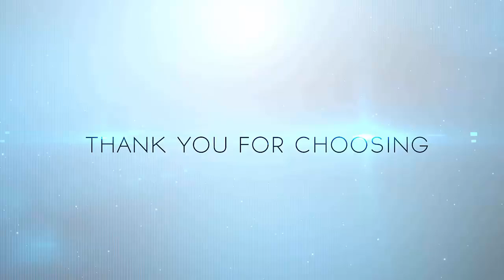037 Basic sums of big friend addition plus 7 - ABACUS